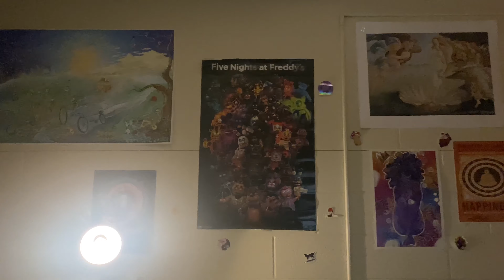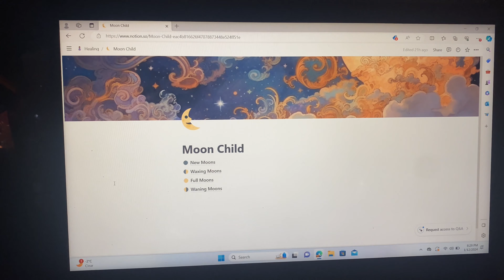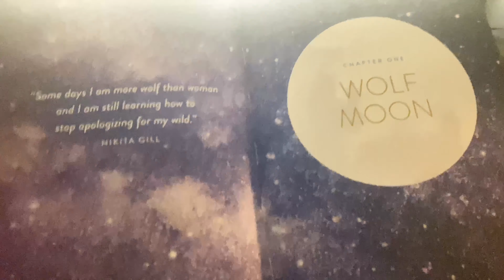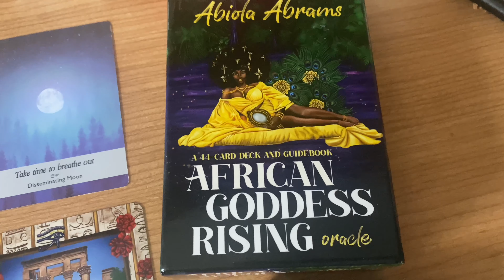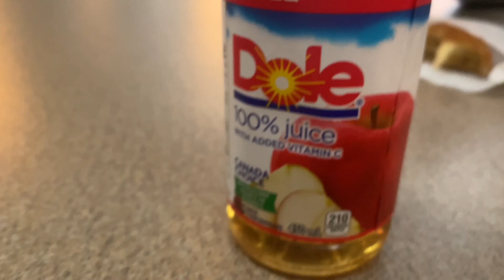VLOG | Weekend in my Life | university student, new moon, friends and more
xoxo
Kalista